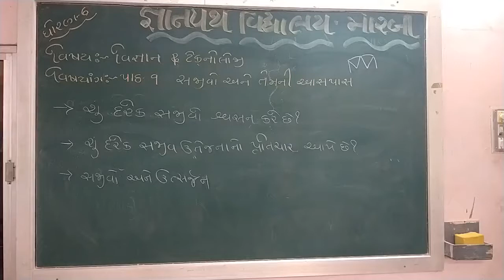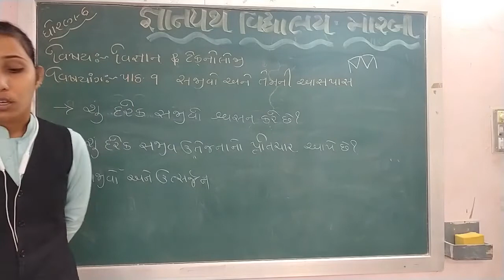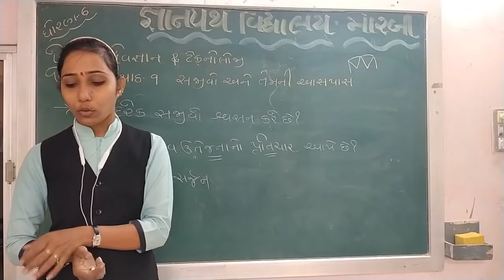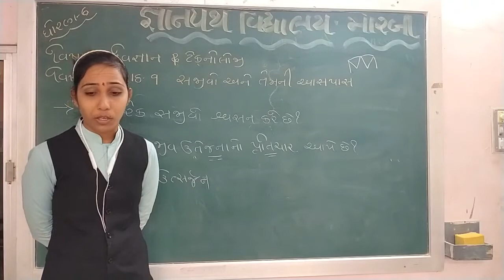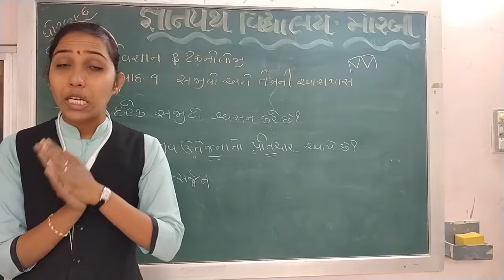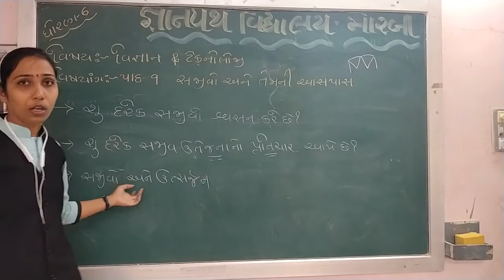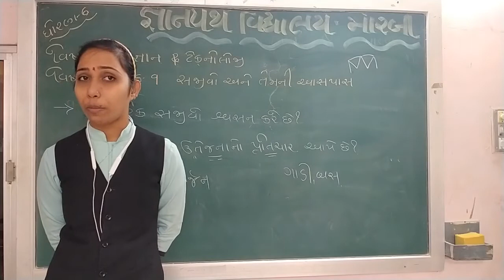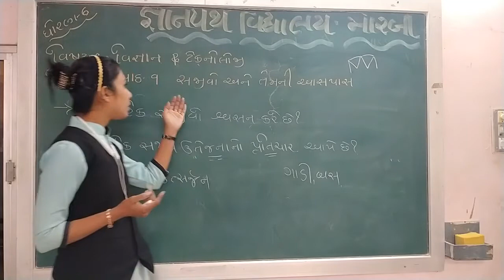gyanpathschool std 6 વિષય- વિજ્ઞાન અને ટેકનોલોજી (પાઠ- 9) part 5..